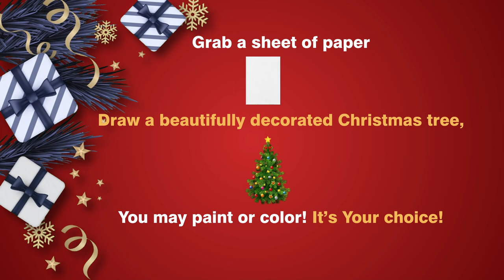Christmas Colouring Contest Announcement! - Participate & Win!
Showcase your Artwork to the World! Get ready to ‘Draw and Color’ a Christmas Tree in your own imagination! Take a good picture of your painting, Click this link to Participate

fill in the form available there, and upload that picture also, And also, post it on your Facebook wall, with the hashtag jesuscallschristmas.
Note: Hashtag is very necessary to have your art get selected!